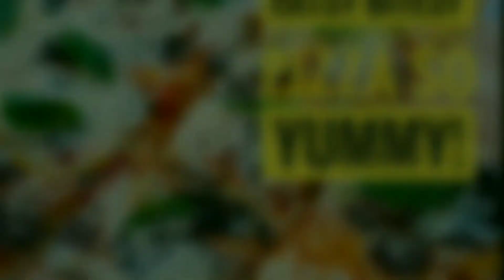PIZZA BUATAN RUMAH RASA PIZZA HUT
Hai hai.. kalian suka gak sama pizza? Kayaknya hampir semua orang suka ya sama makanan yg satu ini 😁. Kali ini aku mau share resep pizza yg enak dan gampang dibuat pastinya!

Bahan:
 1. 200 gram tepung protein tinggi
 2. 100 gram tepung protein sedang
 3. 40 gram gula pasir
 4. 1 butir kuning telur
 5. 6 gram ragi instan
 6. 1/2 sdt garam
 7. 60 gram unsalted butter
 8. 150 ml air dingin

Topping (bisa sesuai selera ya..):
 1. Saus tomat dan saus bolognaise
 2. Keju mozarella, cheddar dan parmesan
 1. Sosis wagyu iris tipis
 2. Paprika iris halus
 3. Bawang bombay iris halus
 4. Jamur iris halus
 5. Tomat cherry iris
 6. Daun Basil ungu
 7. Daun Basil hijau

Cara buatnya:
 1. Campurkan tepung terigu, gula, ragi aduk rata. Tuang kuning telur dan air dingin perlahan sambil terus diaduk dengan mixer spiral sampai kalis.
 2. Tambahkan garam dan butter sambil terus dikocok sampai rata dan elastis. Matikan mixer. Tutup adonan dengan serbet basah. Diamkan selama 30 menit sampai adonan mengembang.
 3. Ambil adonan dan letakkan di dalam loyang yg sdh dioles margarin. Pipihkan dengan menggunakan tangan.
 4. Beri saus tomat dan bolognaise ratakan dengan sendok. Tambahkan topping lainnya.
 5. Panggan adonan selama 20-30 menit dengan panas oven 200 derajat celcius atau sampai matang.

Selamat mencoba! 😍 So Yummy!